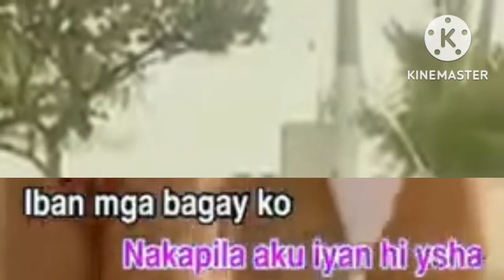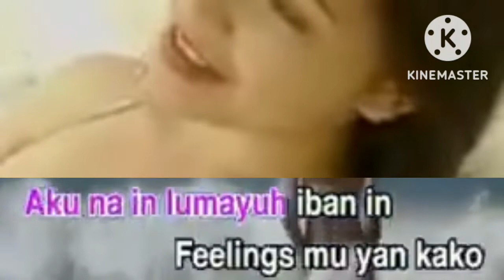03. Second Chat: Chatbox By Sharamae Hassan - Dharzkie Sangkula [FCPI Records]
VCD Title: Timeless Hits: Dharzkie Sangkula

Year: ?

Record label: FCPI Records (now FCPI - Official Channel)